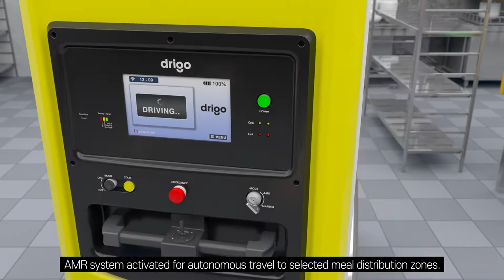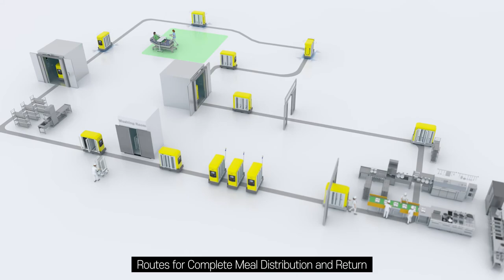병원밥 배선카 자율주행 배달로봇 무인로봇 운반카트 상시온냉 배식카 명세씨엠케이 드리고 3D제품영상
세계최초 상시 온냉유지가 가능한 자율주행 무인로봇 배식카
'드리고'를 출시한 명세씨엠케이의 3D제품영상 입니다.
배식 과정의 전체적인 과정은 물론 장애물과 사람을 피해가는 모습,
경사로를 이동하는 모습, 충전 과정 등 다양한 모습을
3D영상으로 제작하여 시청자들이 쉽게 이해할 수 있도록 했습니다.